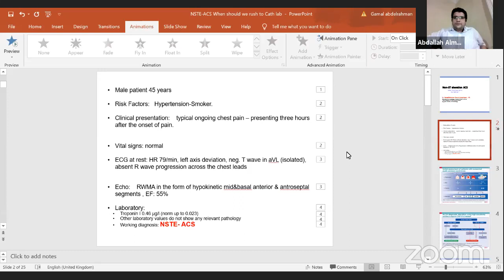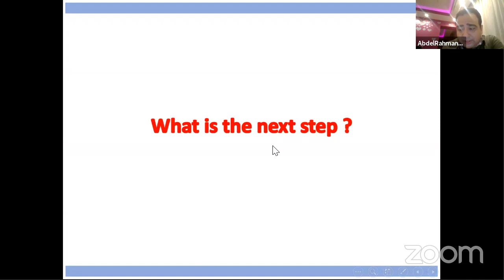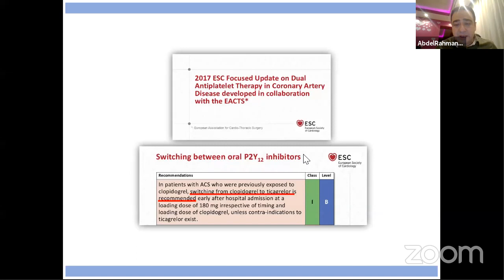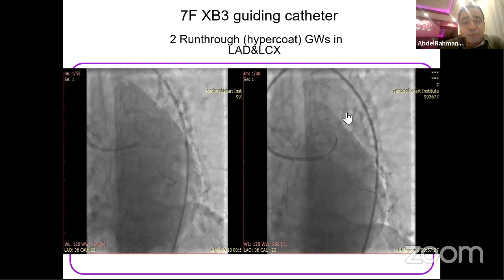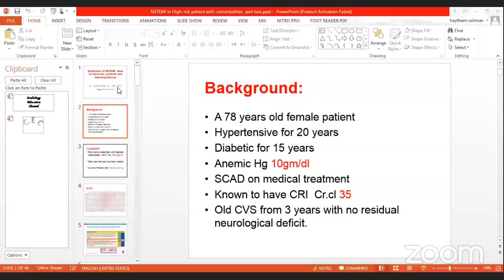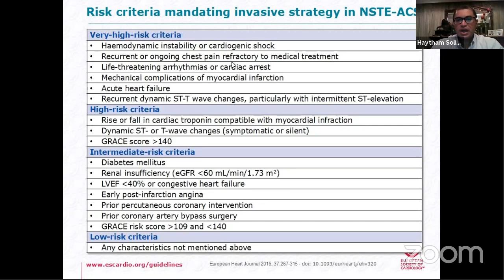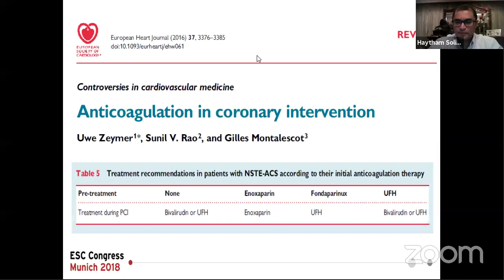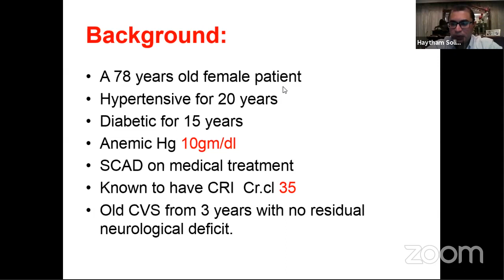Webinar 3: NSTEMI, by CEC